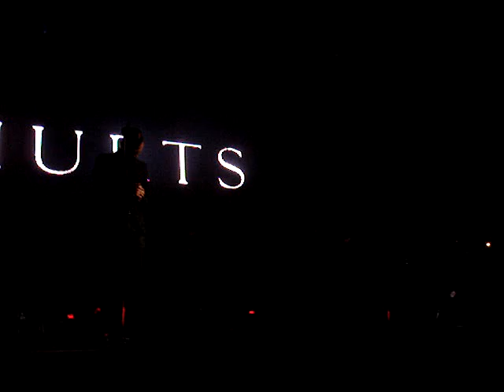Hurts - Silver Lining (Live @ Tele-Club)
Live @ Tele-Club (Yekaterinburg, Russia), 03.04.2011